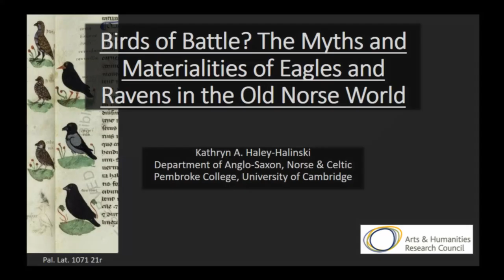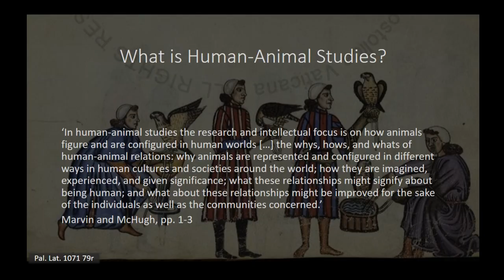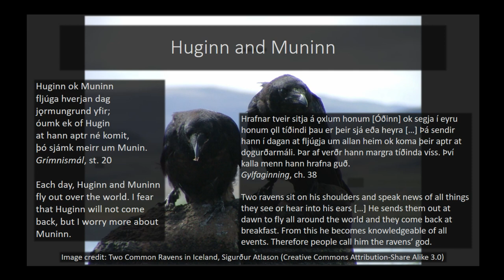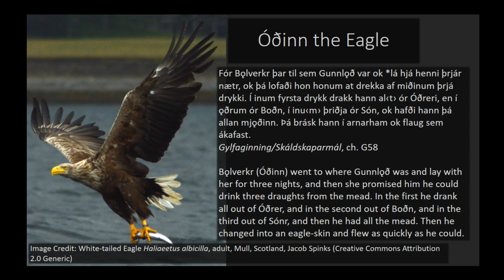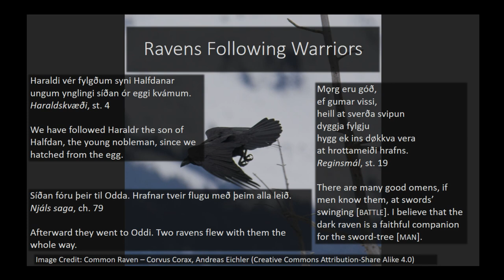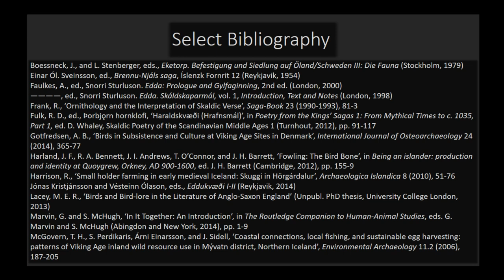Birds of Battle? Myths and Materialities of Eagles and Ravens in the Old Norse World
It is often accepted among scholars that eagles and ravens were viewed as being in some way sacred by the Old Norse peoples of Scandinavia. This is largely based on the prominence of these birds in the Prose Edda and in eddic poetry, particularly their connections with the god Óðinn. This interdisciplinary paper will draw upon the field of Human-Animal Studies to investigate the nature of this apparent sacred nature by inspecting sources beyond eddic materials to model how humans interacted with eagles and ravens. This will include sources such as laws against eating them in the law codes such as Grágás, and a search for marks indicative of human interference, such as hunting, butchery, or captivity on skeletal remains of these birds from Viking Age finds. This will aim to model a more complex and holistic image of how Old Norse peoples perceived and interacted with eagles and ravens.

Kathryn A. Haley-Halinski (University of Cambridge)

Session: Beasts, Birds and Other Fauna: Animals and Their Meaning in the Early Middle Ages